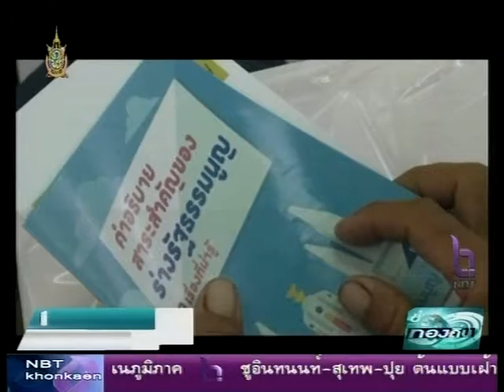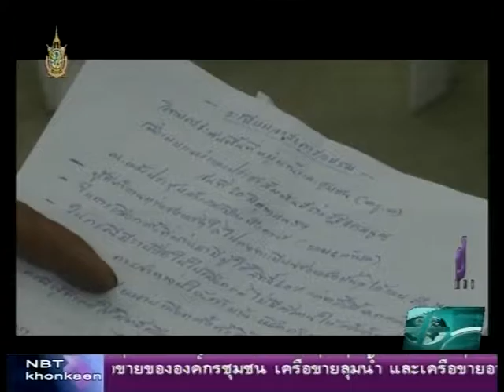บึงกาฬอบรบวิทยากรประชาสัมพันธ์ร่างรัฐธรรมนูญ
จังหวัดบึงกาฬจัดอบรม วิทยากรระดับพื้นที่หมู่บ้านและชุมชนเผยแพร่และประชาสัมพันธ์ร่างรัฐธรรมนูญหรือ ครู ค เพื่อขยายผลสร้างความรู้ความเข้าใจในเนื้อหาของร่างรัฐธรรมนูญ ให้ประชาชนทราบก่อนวันลงประชามติ 7 สิหาคม 2559 นี้